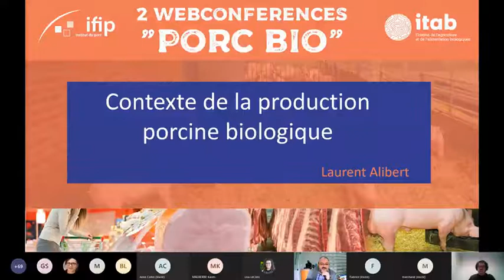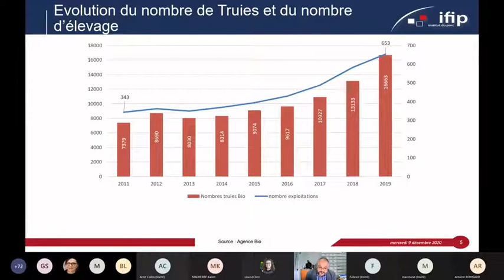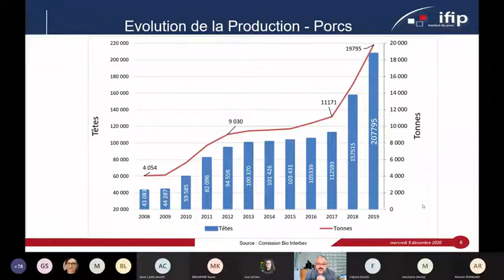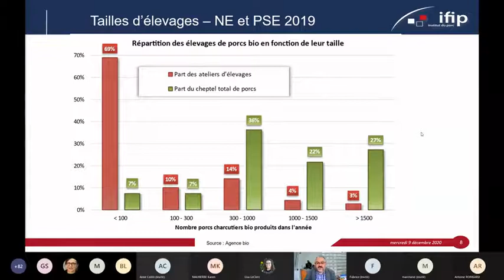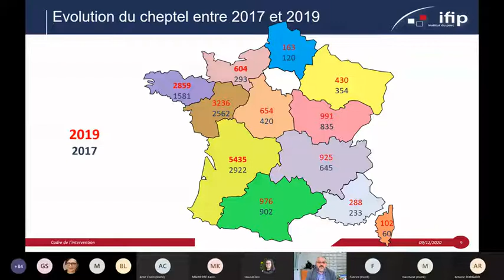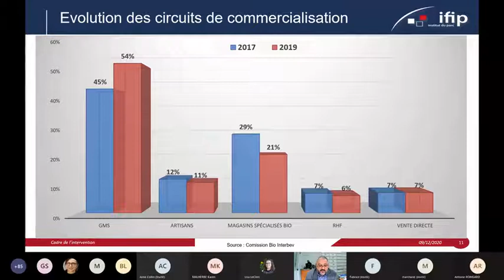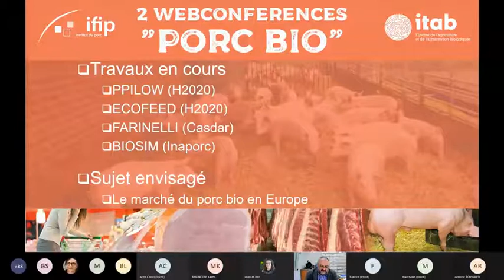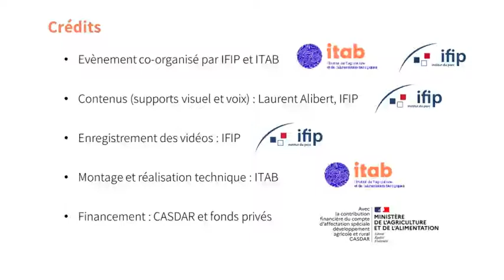JT Porc Bio 2020_État des lieux de la filière